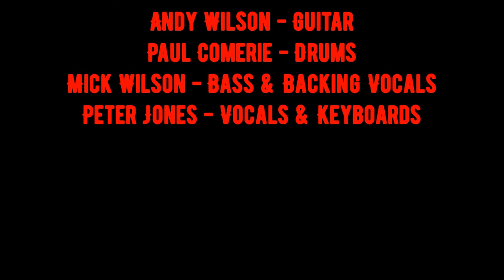Temple.Live in Lock-down 2020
Here's a video we made during lock-down 2020 of the track Temple, taken from the album 'Things As They Appear' and the live DVD.